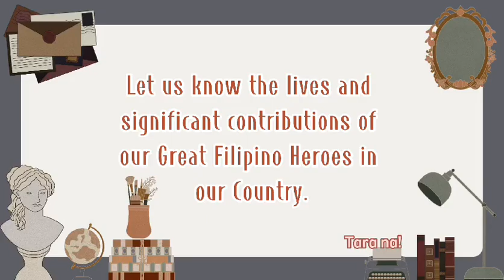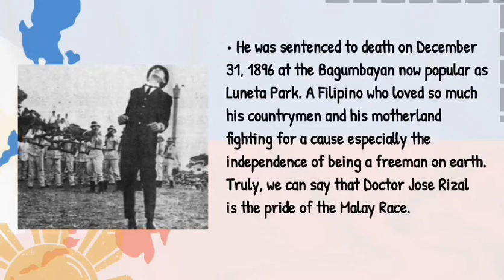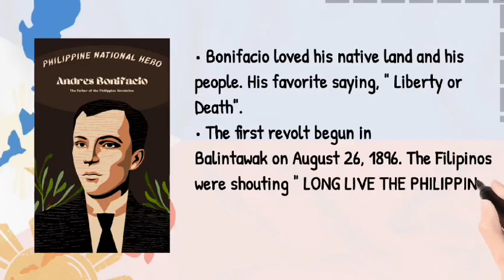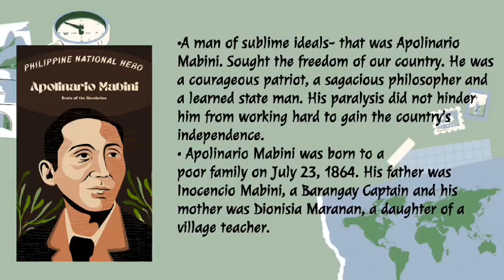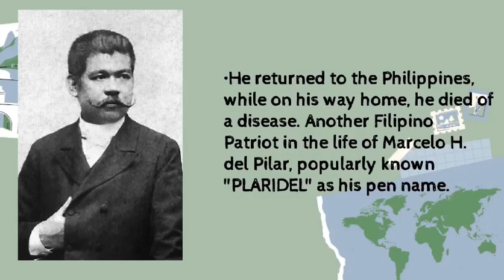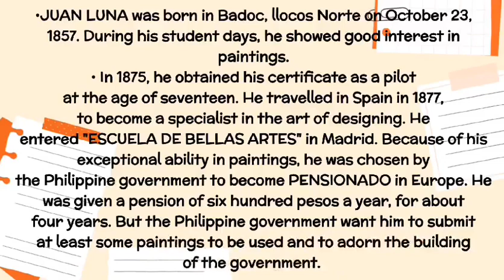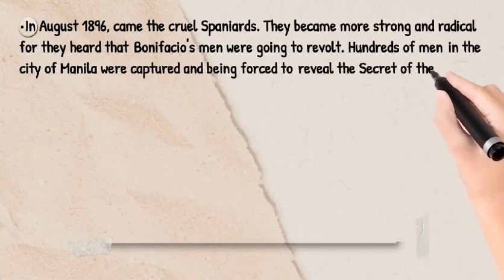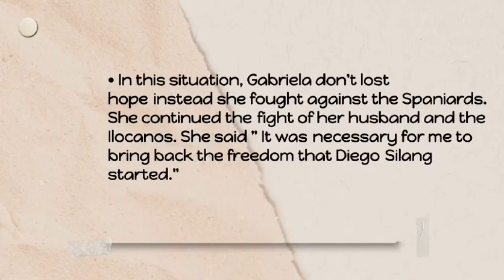Biographies and Significant Contributions of Prominent Filipinos Heroes by MARIEL KAYE P. DELLAVA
Biographies and Significant Contributions of Prominent Filipinos Heroes
GE2 - READINGS IN PHILIPPINE HISTORY